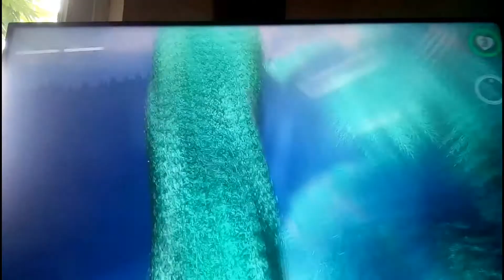Mario Odyssey Glitches! Part 2!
In the video I accidentally found a new glitch! I looked back while editing and now I can't stop using it!